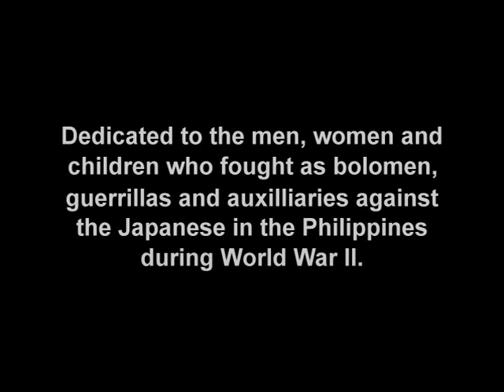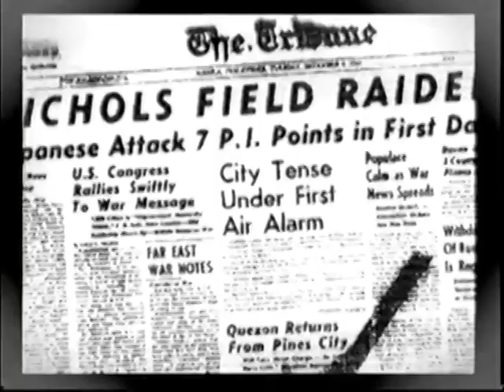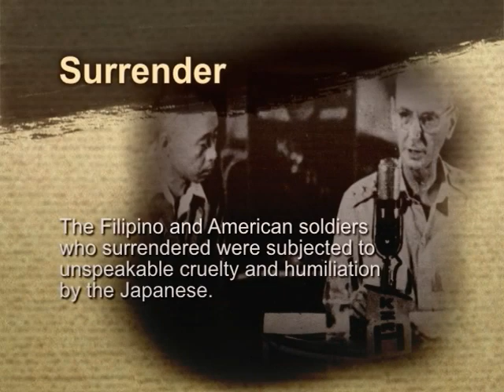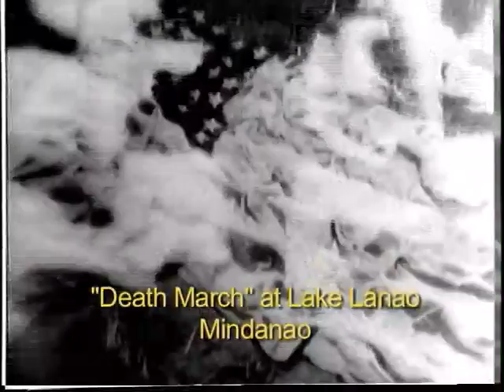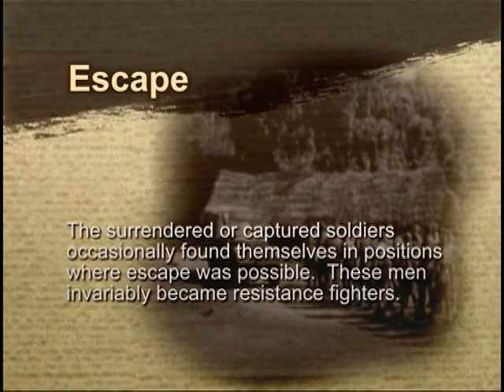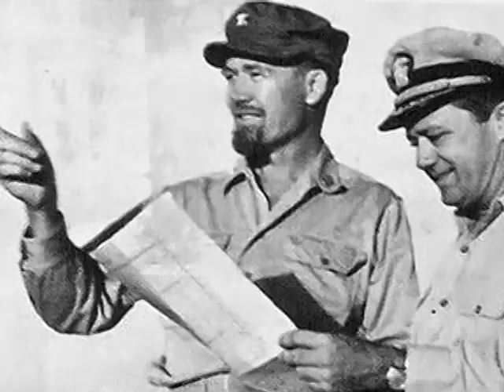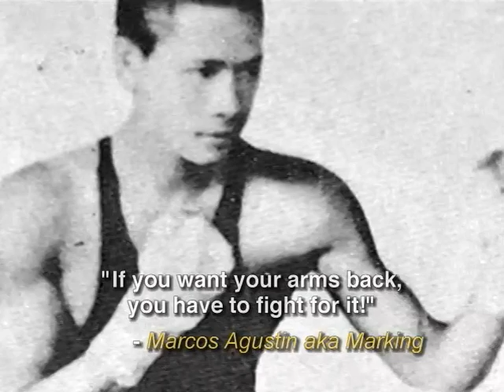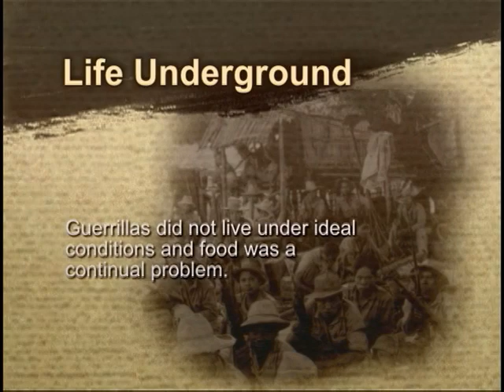100 VOICES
The Story of the Philippine Guerrillas as told by 100 voices
Filipino-American armed forces were sadly under-prepared for war when Japan attacked both Pearl Harbor and the Philippines in December 1941. A spontaneous resistance movement sprang up throughout the islands among Filipino civilians of all ages and sexes, and among the American and Filipino soldiers who remained unsurrendered or who escaped imprisonment after the falls of Bataan and Corregidor.

These "guerrillas" and "bolomen" were essentially unarmed and untrained; their future was bleak; they were  being labeled as bandits by both US General Wainright and the Japanese Imperial Army. By the time Gen. Douglas MacArthur returned to the country in October 1944, he had an underground "army' behind the Japanese, an army of over 300,000 men now mostly armed and skilled in the arts of guerrilla warfare.

They were finally ready to attack.